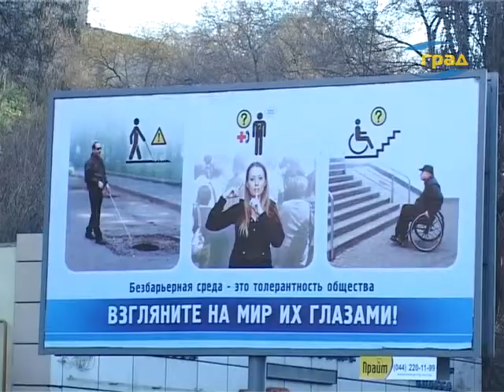Заседание Комитета доступности